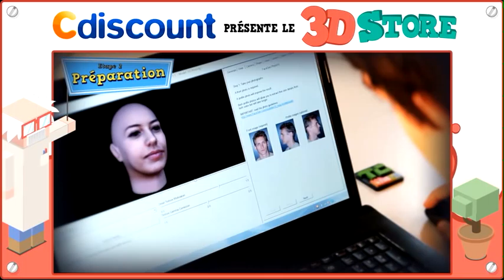Cdiscount : imprimez votre avatar personnalisé en 3D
Grâce à Cdiscount, faîtes imprimer votre avatar ou celui de vos amis en 3D ! Pour obtenir cette petite statuette fidèle à vos traits, rien de plus simple, il suffit de deux photos de vous !